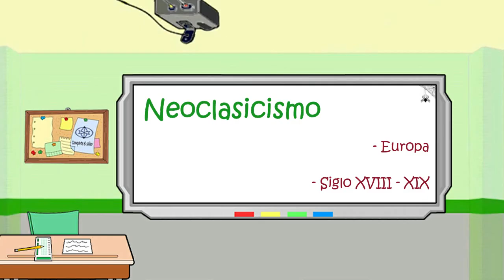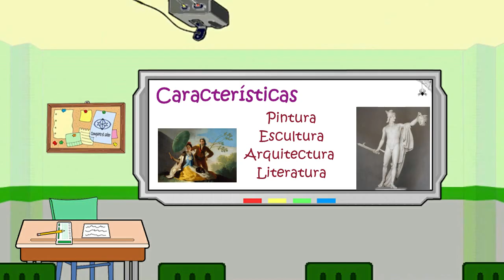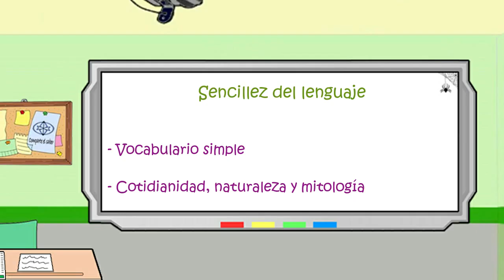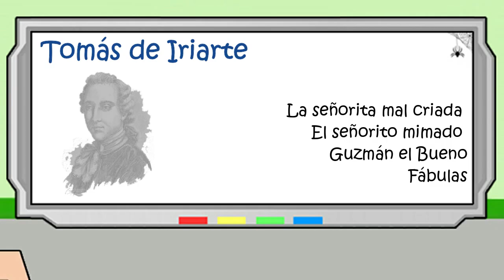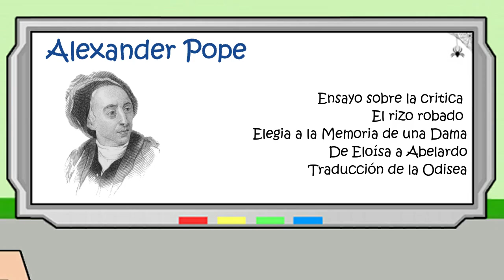El Neoclasicismo literario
Curso de lectura comprensiva y redacción.

Técnica del subrayado y el esquema.

Categoría
Educación